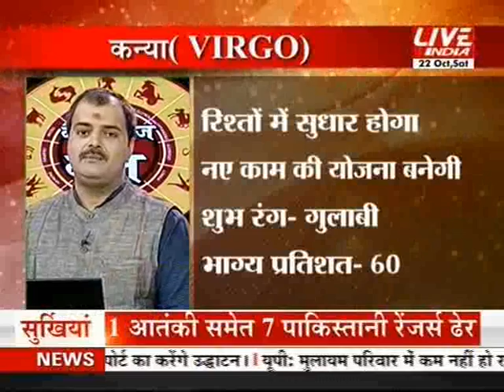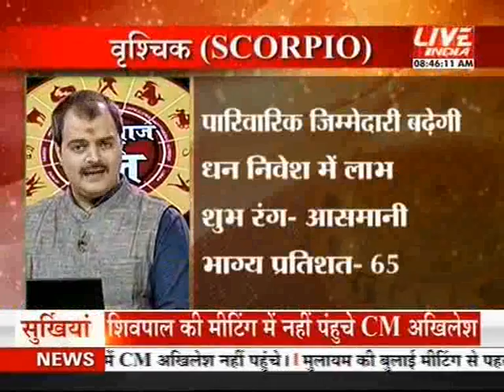Kal aaj aur kal 22nd Oct 8 am 2